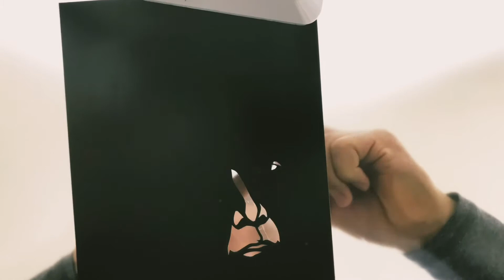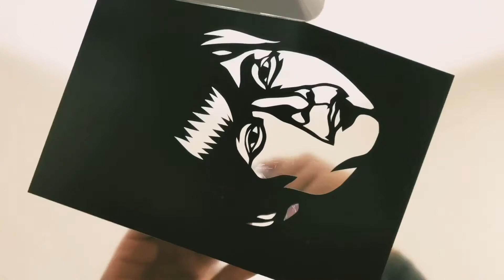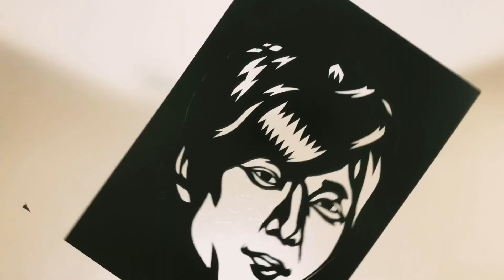嵐 二宮和也 切った！！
一枚の紙を切り抜く動画であります